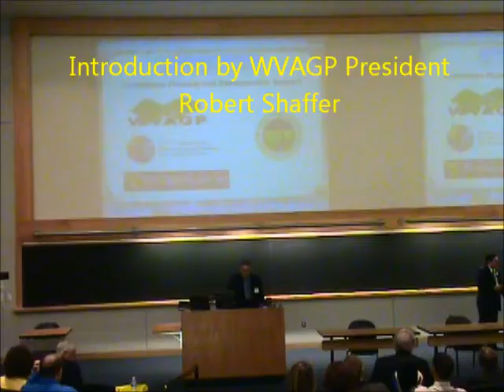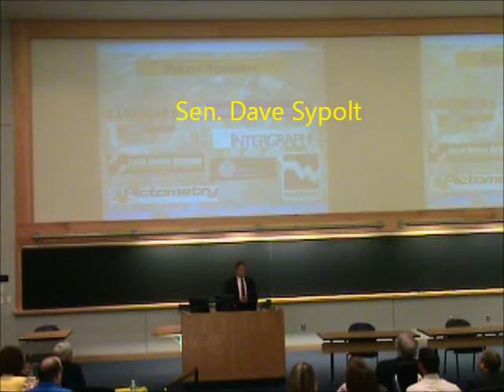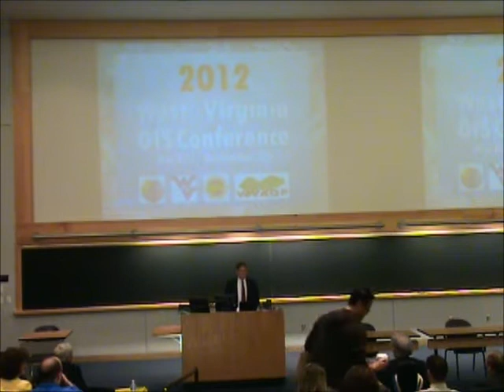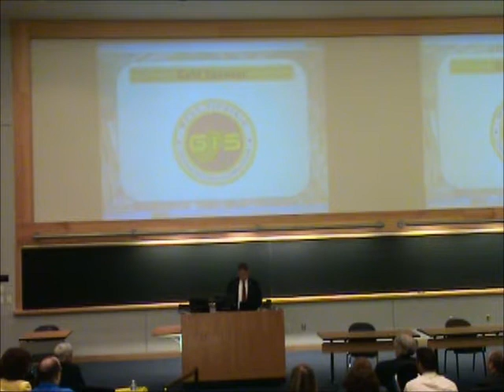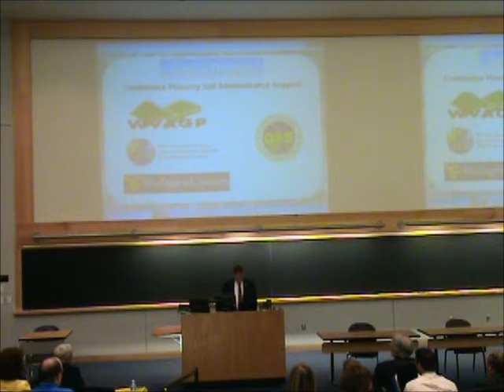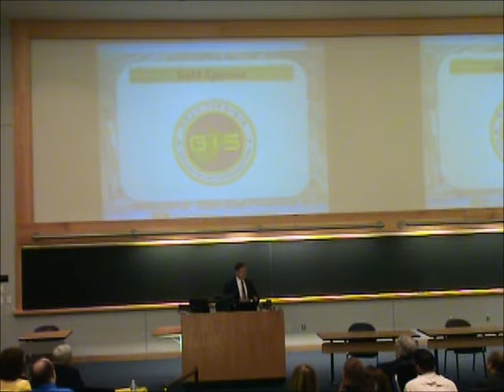WV GIS 2012 - Sen. Dave Sypolt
WV Senator Dave Sypolt speaks at the 2012 West Virginia GIS Conference